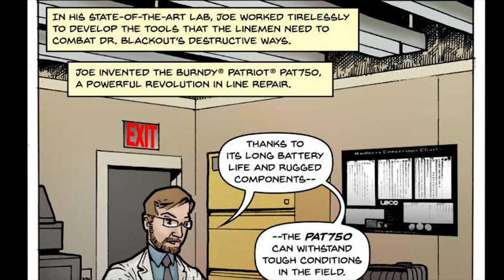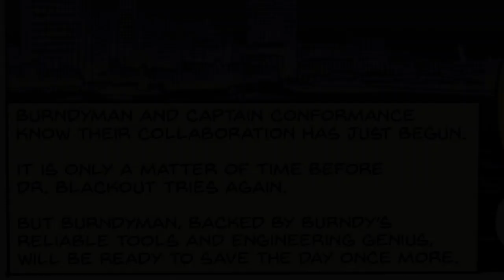BURNDYMAN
The BURNDYMAN comic has been made into an animated video.